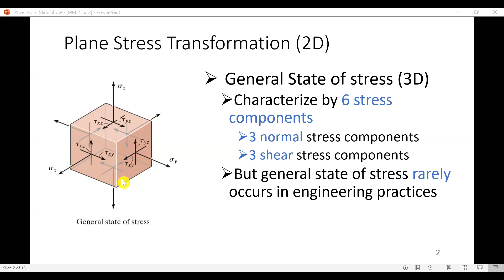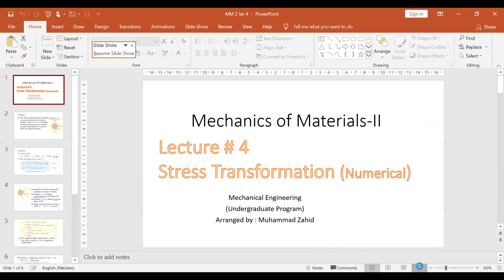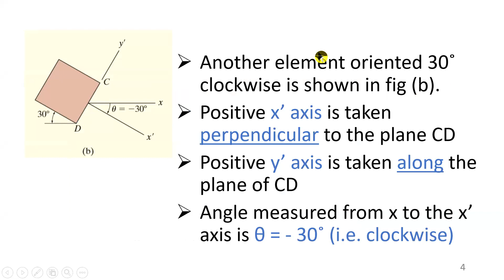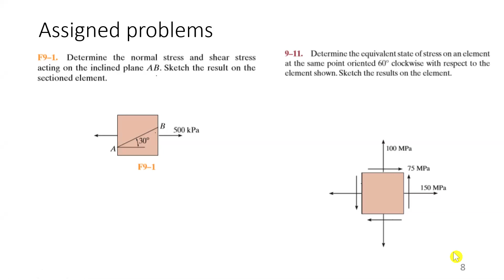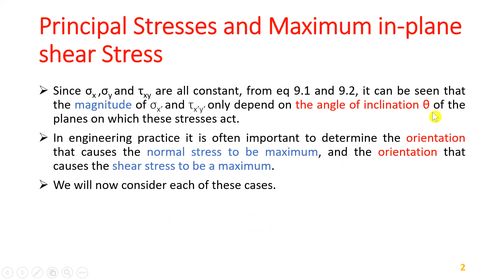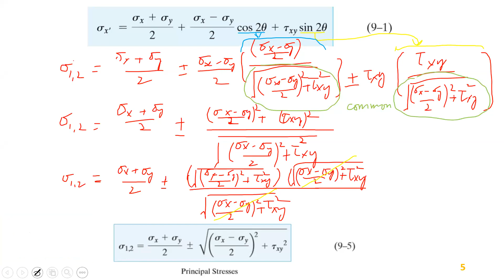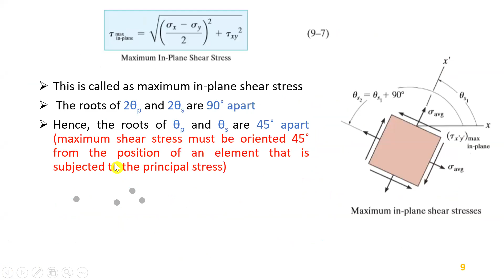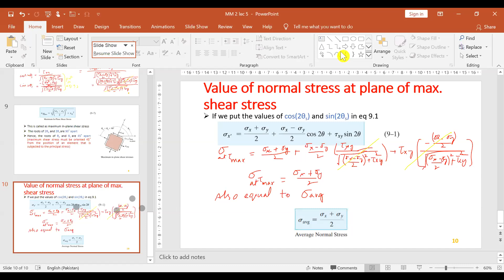MM 2 lec 5 (zoom)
Principal Stresses (Max. or Min. Normal Stress) and Max. Shear Stress